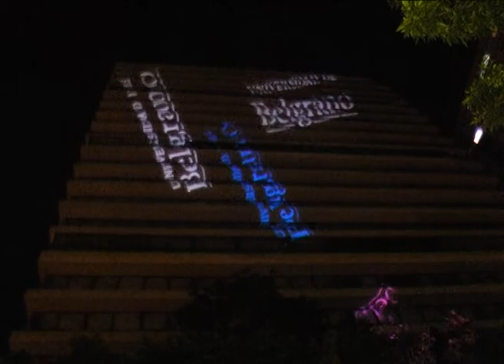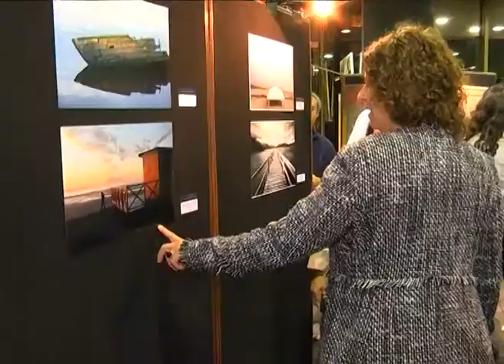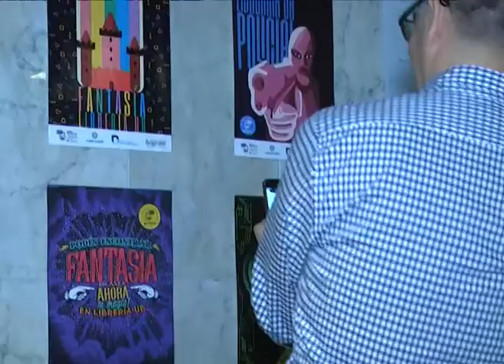La Noche de los Museos en UB